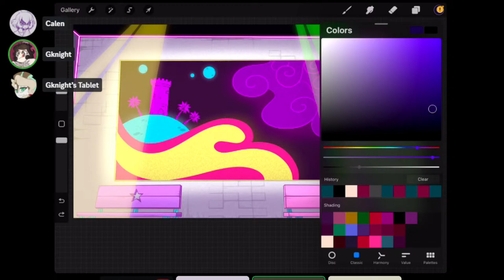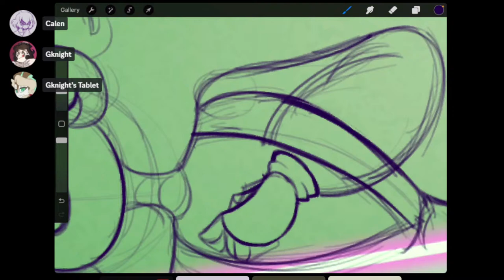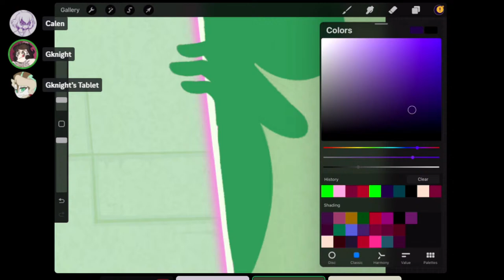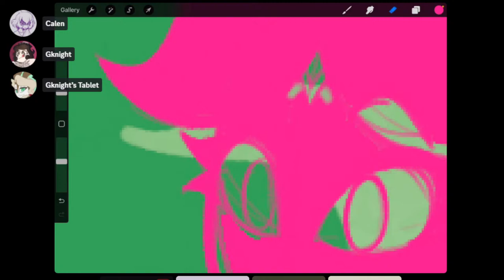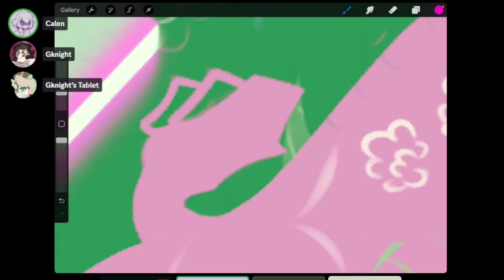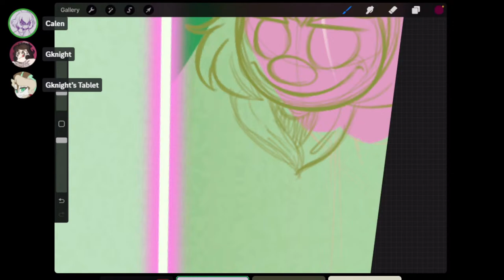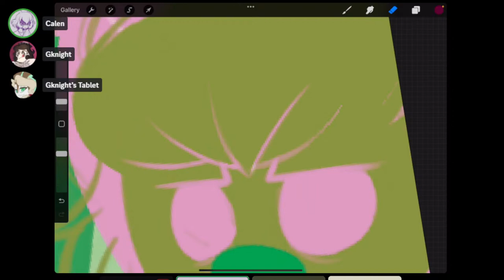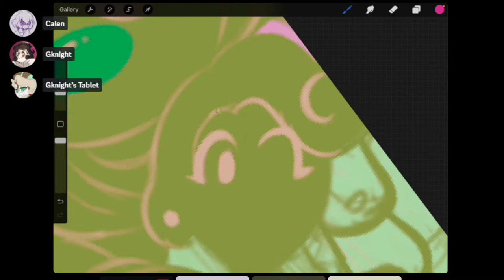Star Palace Panels WITH GKNIGHT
Panel time? Panel time.

Amazon Wishlist